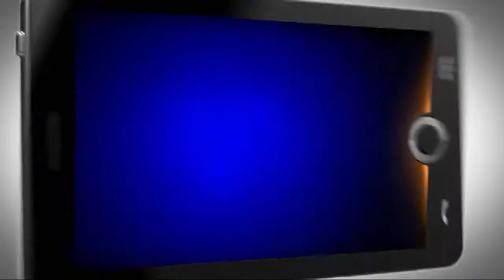Local Point - Justin Osmond & Robin O'Driscoll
VTV Channel 6 and Stratanetworks presents Local Point, a Public Affairs program focusing on the Uintah Basin.
Chris Piner interviews Justin Osmond and Robin O'Driscoll about the upcoming Hear Us Roar event.